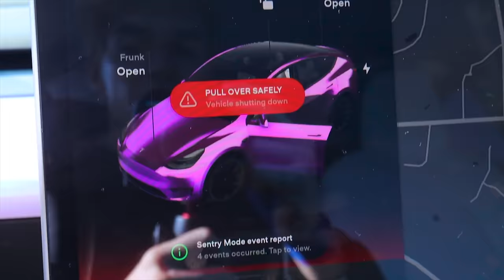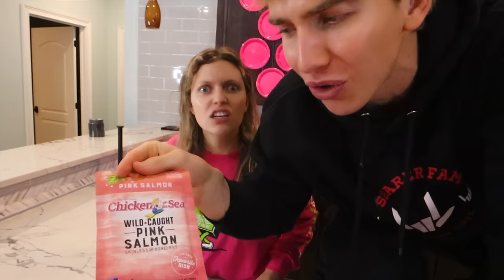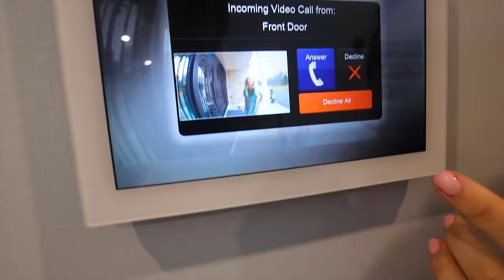SURVIVING In ONE COLOR For 24 Hours! (Sis VS Bro)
In this family friendly 100hour challenge, the sharer fam lives in one color for 100 hours! At their brand official new house. Buying everything in one color, eating only one color etc. During this time, Steven and Grace Sharer will be restricted to food and drink that comes in one color.

Shoutout to Alexa Rivera and the Amp Squad for the idea to do this crazy challenge Will the sharer siblings survive 100 hours in one color?